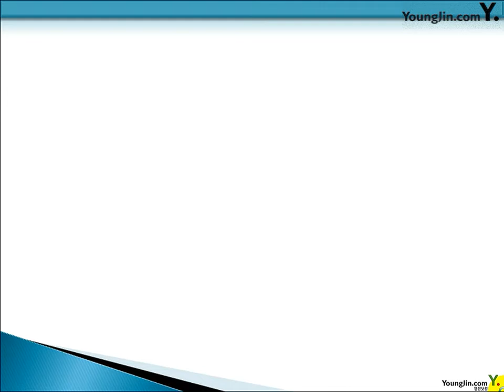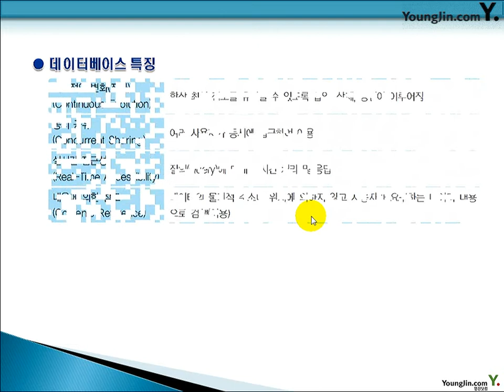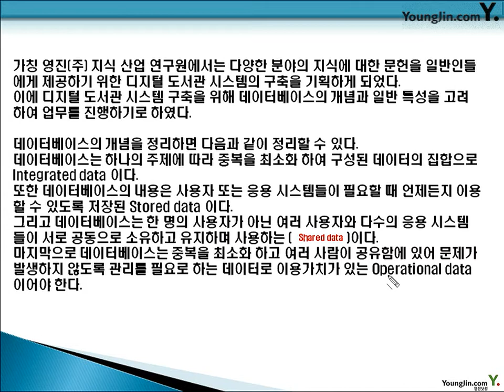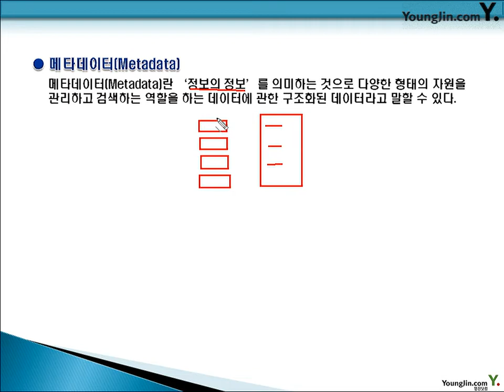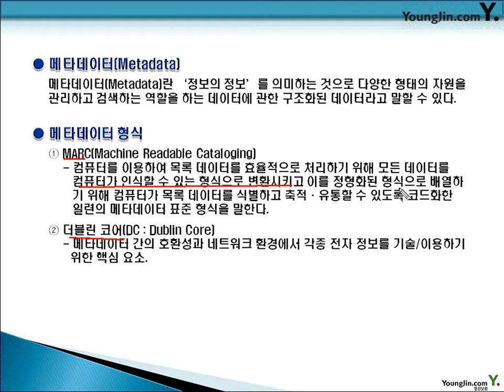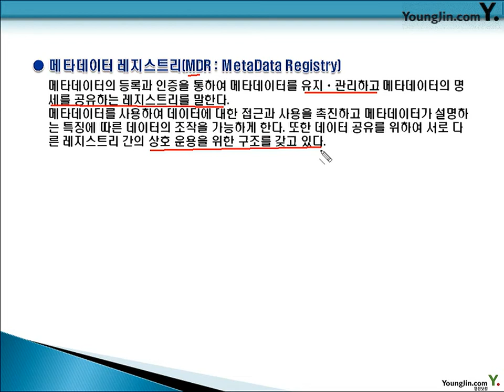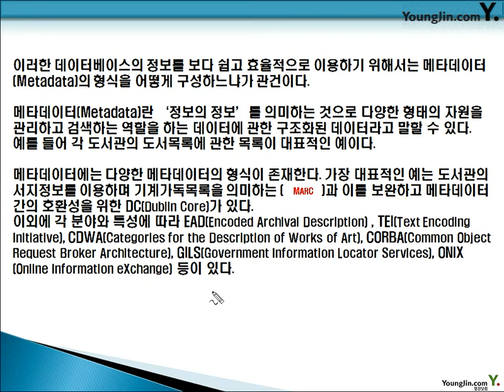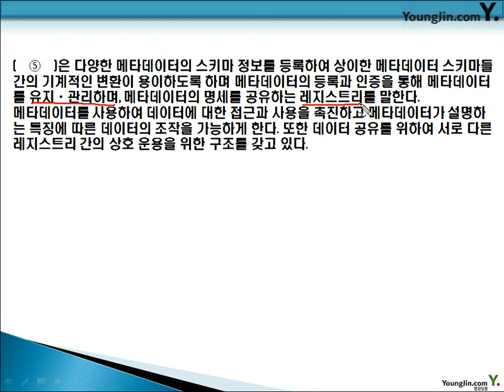데이터베이스 2011- 1